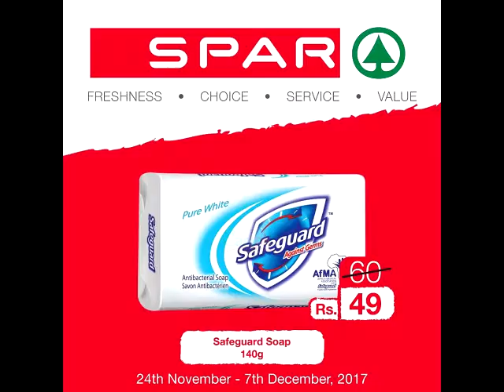Spar Video Commercial ads By Red Clix Media